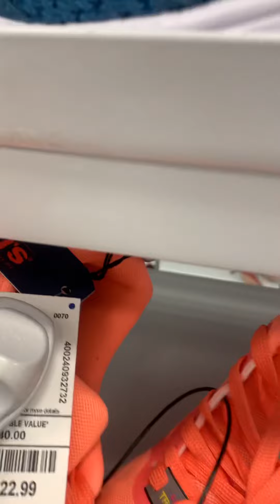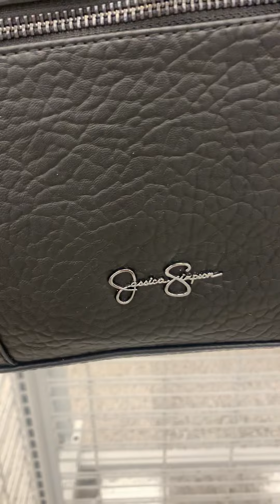DINADALAW NG MGA FILIPINO dito sa U.S! TARA NA! Pasok po tayo!